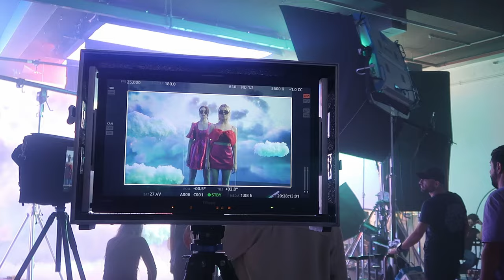spend the day with us in london... shooting an advert !!! vlog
spend the day with us in london... shooting an advert !!! | brookieandjessie